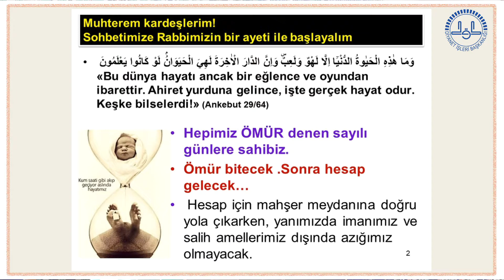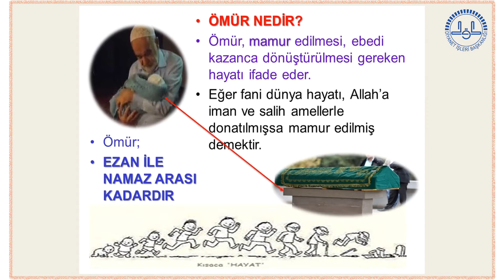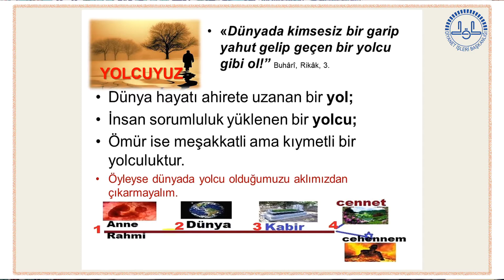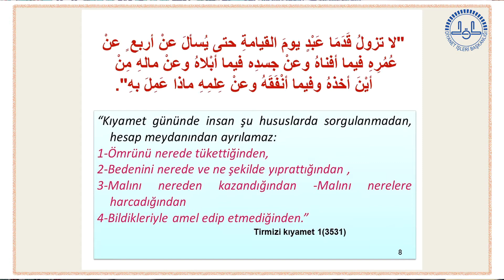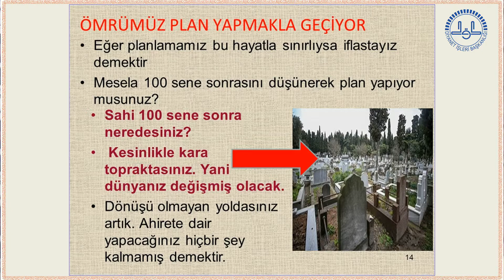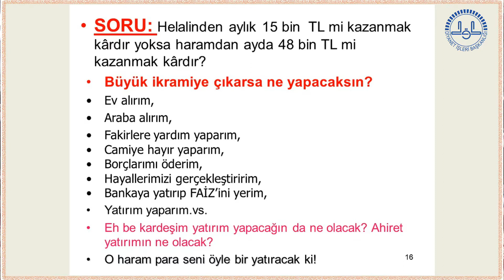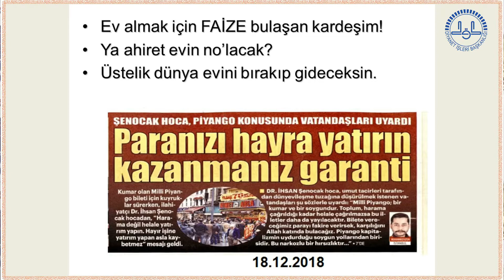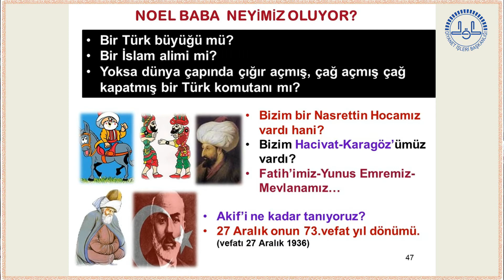YILBAŞI VE MUHASEBE - RECEP ŞAHAN - VAKFIKEBİR İLÇE MÜFTÜSÜ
YILBAŞI VE MUHASEBE
Dinlemenizi önemle tavsiye ederiz...!!
Vakfıkebir İlçe Müftüsü Recep Şahan, merkez yeni camide slayt sunum eşliğinde yaptığı "Yılbaşı ve Muhasebe" konulu cuma vaazında; yılbaşı kutlamalarından, milli piyango, içki, kumar ve şans oyunlarına ve bunların aileye ve topluma verdiği zararlara kadar bir çok konuya ilişkin önemli açıklamalarda bulundu. "Noel baba neyimiz oluyor? Bir Türk büyüğü mü? Bir İslam alimi mi? Yoksa dünya çapında çığır açmış, çağ açmış çağ kapatmış bir Türk komutanı mı?" diye de soran ve dikkat çeken tespitlerde bulunan Müftü Şahan'ın (görsellerle desteklenerek hazırlanmış) vaazını sonuna kadar dinlemenizi önemle tavsiye ederiz...